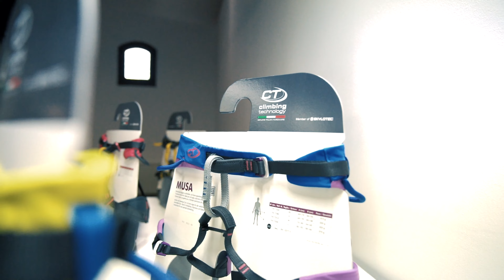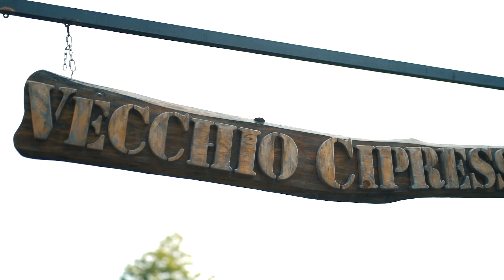CLIMBING TECHNOLOGY Kick Off Meeting 2022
🇮🇹 Per guardare al futuro servono basi solide: per questo abbiamo scelto il Forte di Bard come luogo simbolico in cui incontrarci di nuovo, finalmente dal vivo, per presentare alla forza vendite le novità prodotto Climbing Technology 2023. Un’occasione di confronto e dialogo che rinnova il sodalizio con i distributori, agenti, atleti e ambassador, all’interno della grande famiglia @Skylotec che da un anno ci ha accolto. Grazie a tutti!

GET TOGETHER

🇬🇧 To look towards the future, you need solid foundations: for this reason we have chosen the Forte di Bard as a symbolic place in which to meet again, finally live, to present the new Climbing Technology 2023 product range to the sales force. An opportunity for discussion and dialogue that renews the partnership with distributors, agents, athletes and ambassadors, within the large @Skylotec family that has welcomed us for a year.

GET TOGETHER